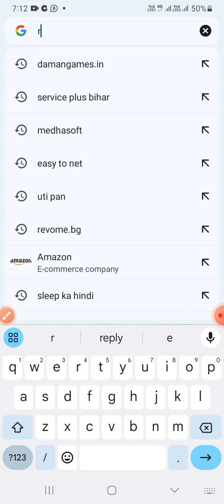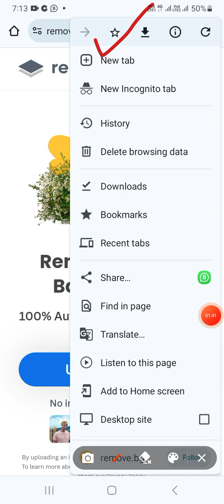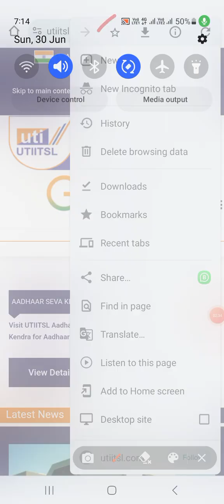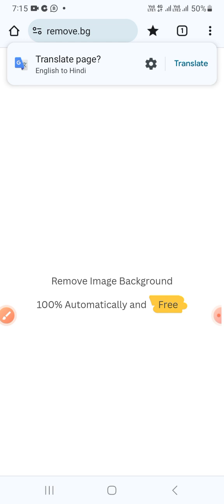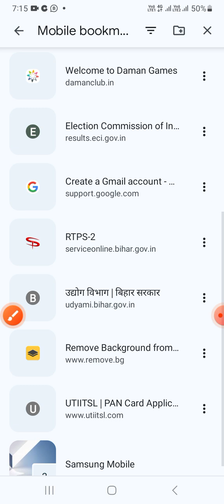Google Chrome mein favourite website kaise add Kare ||2024|| गूगल क्रोम मे वेबसाइट सेव करें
sad sadsong Google Chrome mein favourite website kaise add Kare ||2024|| गूगल क्रोम मे वेबसाइट सेव करें||2024
apni website ko google me kaise add kare,
website ko google me kaise add kare,
chrome me apni website kaise banaye,
chrome me website save kaise kare,
chrome pr website kaise banaye,
bookmark,
bookmark ideas,
bookmark making,
bookmark kaise banate hain,
bookmark design,
bookmark craft,
bookmarks diy,
bookmark painting,
bookmark crochet,
bookmark making ideas
🆃🆁🆄🆂🆃🅴🅳 🅿🅻🅰🆃🅵🅾🆁🅼 नहीं मिला है तो आज ही ज्वाइन करे दुनिया का एकमतर 🆃🆁🆄🆂🆃🅴🅳 🅿🅻🅰🆃🅵🅾🆁🅼 ❤️

    🔥  DAMAN GAME

अगर आपने अभी तक DAMAN GAME KO REGISTER  नहीं किया है तो जल्दी कीजिए और 🅳🅰🅸🅻🆈 कमाइए  𝟸-𝟹 हजार रुपए 💰💰

𝐑𝐄𝐆𝐈𝐒𝐓𝐑𝐀𝐓𝐈𝐎𝐍 𝐋𝐈𝐍𝐊 🎉

लालच नहीं करेंगे तो आपआराम से 𝟸-𝟹 हजार ʀᴜᴘʏᴇ💰 कमा सकते है
बहुत ही अच्छा प्लेटफॉर्म है

जिसने registration कर लिया है वो जल्दी से डिपॉजिट करके ग्रुप में चल रही prediction को follow करके दिन में 3/4 हजार आराम से कमा सकते हैं

DEPOSIT BONUS
DAMAN GAME (New users offer)🟢🔴🟢🔴🟢🔴💴

Official Group

CLAIM YOUR REWARD 🎉🎉🎉